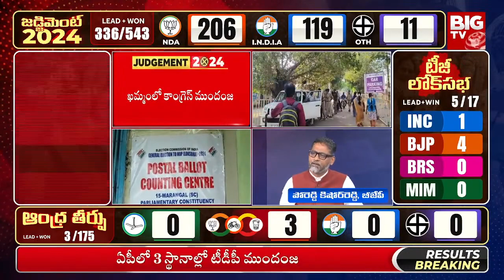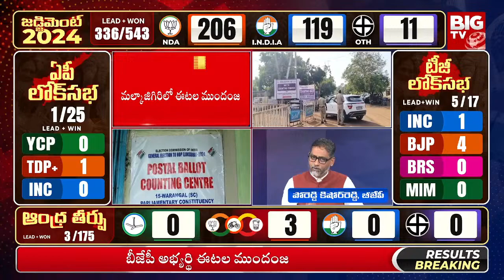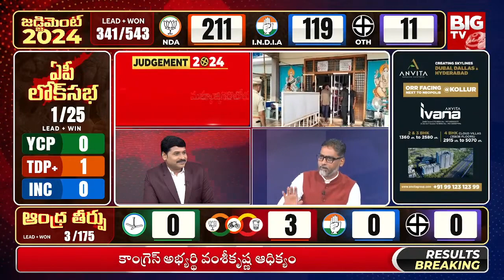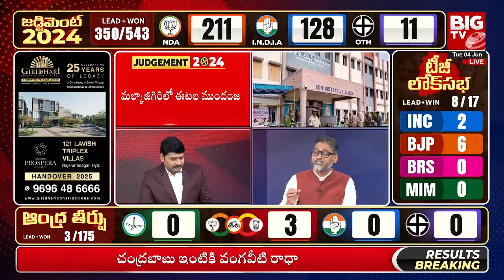BJP leader Comments on Modi | రాసిపెట్టుకోండి.. బీజేపీ చరిత్ర సృష్టిస్తుంది | BIG TV